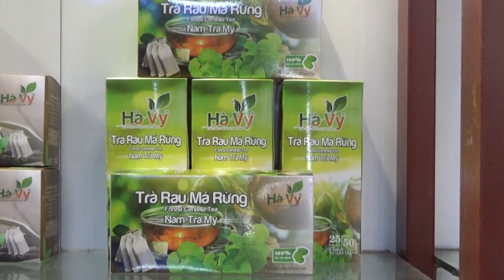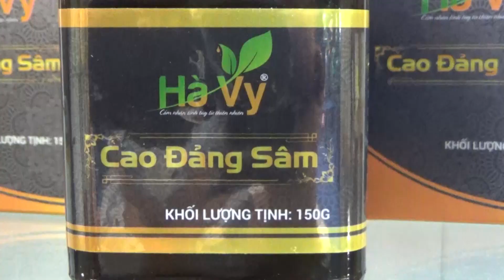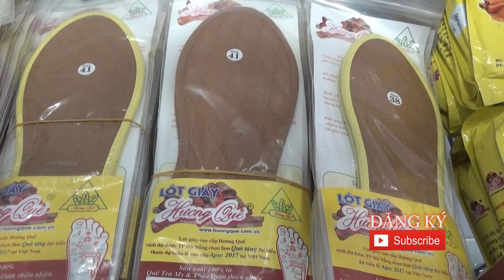DƯỢC LIỆU QUÝ CHO SỨC KHỎE